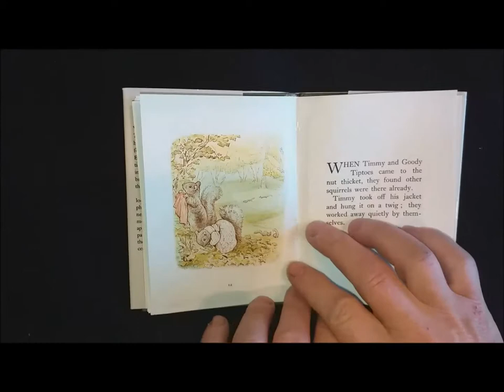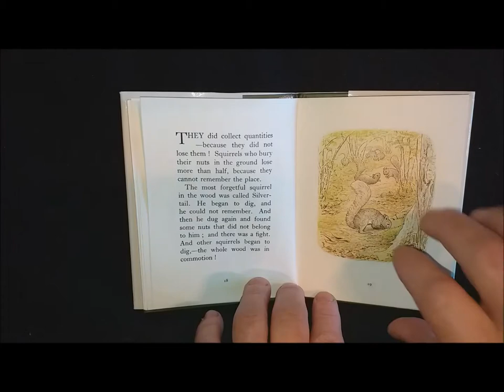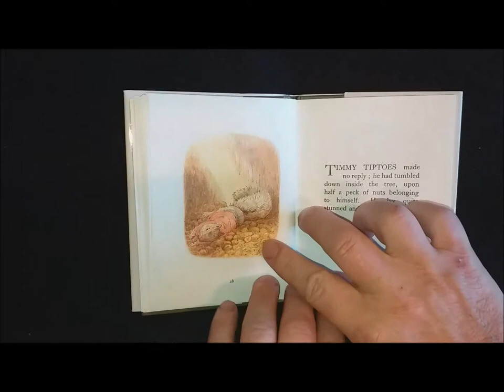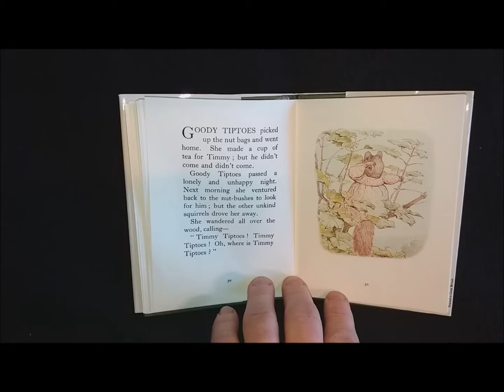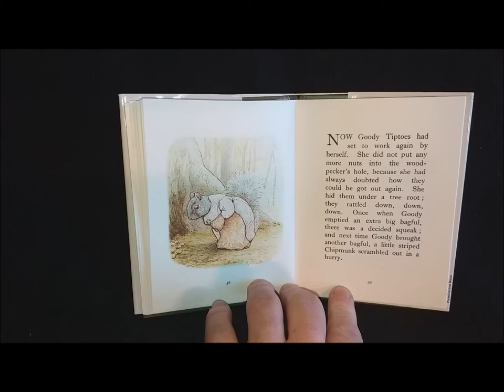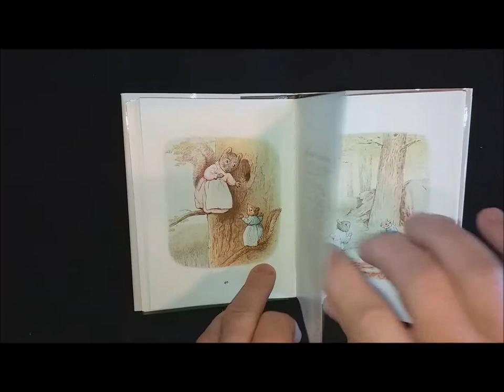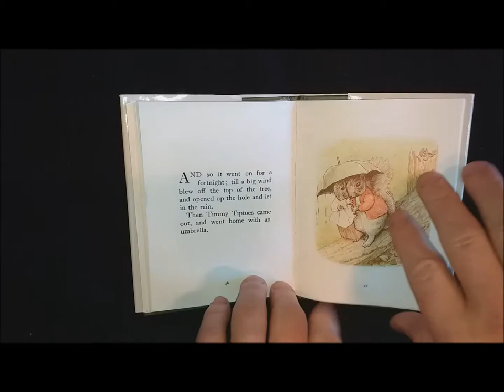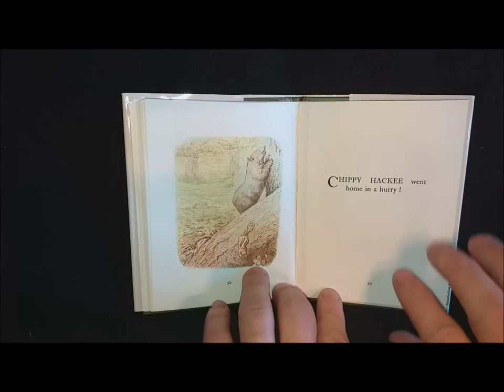The Tale of Timmy Tiptoes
The Tale of Timmy Tiptoes by Beatrix Potter, read aloud by Daddy Story Time, a Kiwi dad